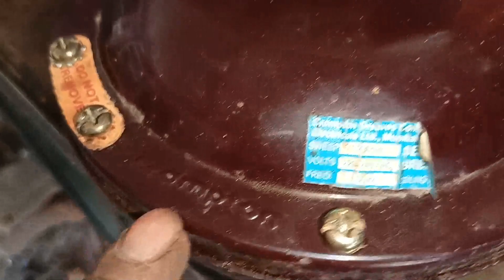ceiling fan common wire kaise check kare । ceiling fan common wire kaise pahchane ।